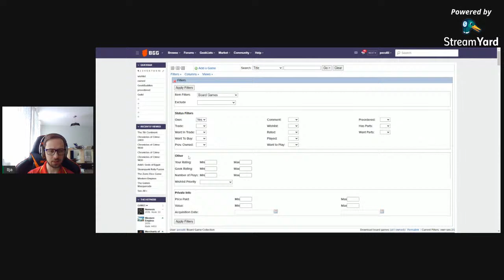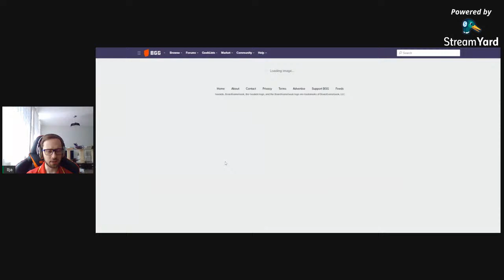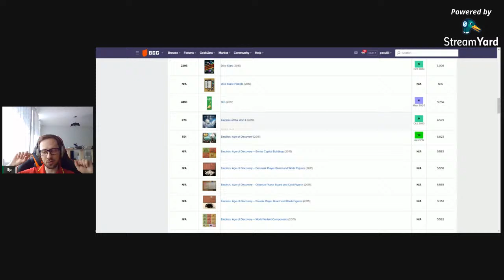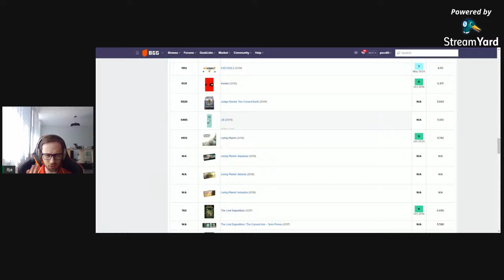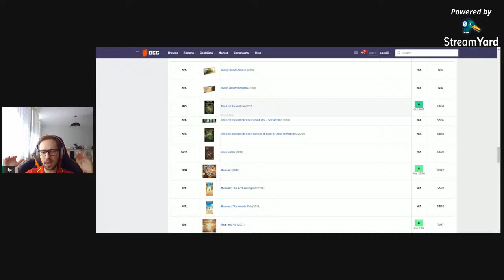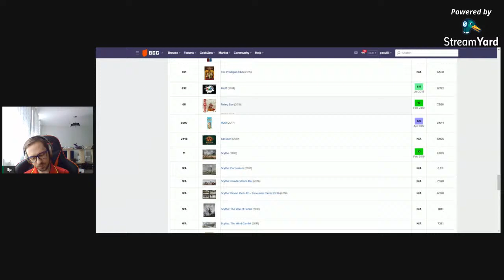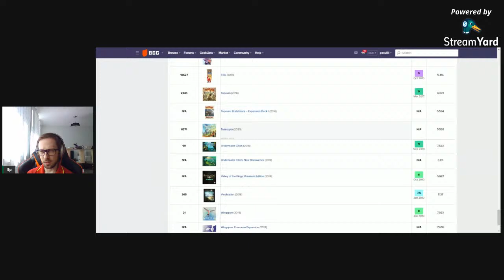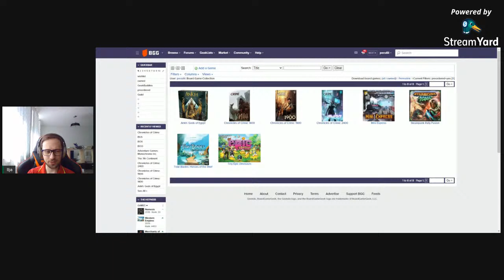Würfel Reviews Collection Runthrough 2020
This is a simple collection update video where I talk about WHY those games are in my collection.

Bronze Würfel Medal - 18/25
Silver Würfel Medal - 21/25
Golden Würfel Medal - 23/25